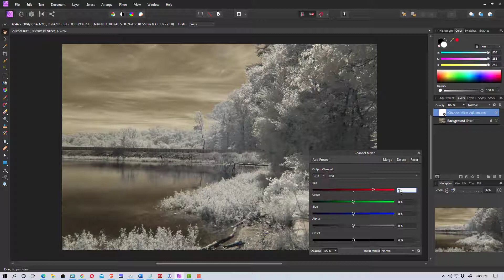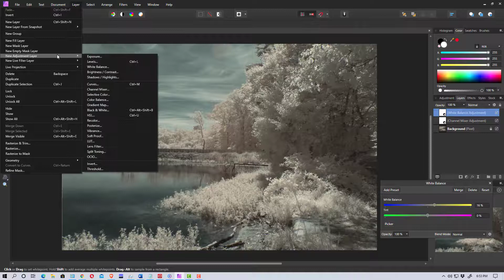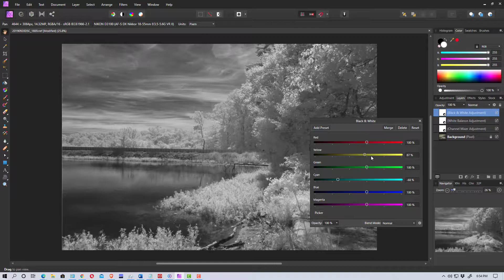How to Edit or Process Infrared Photos in Affinity Photo - Color Channel Swapping